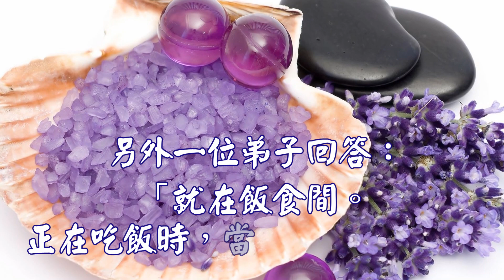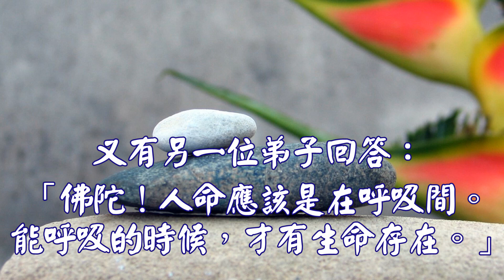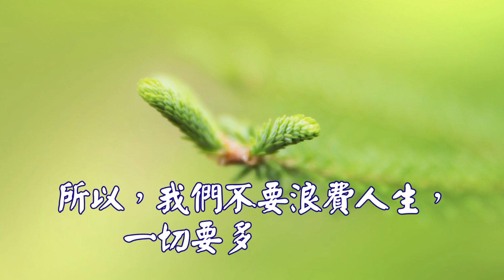心靈舒果-佛陀和弟子問答 生命在呼吸間